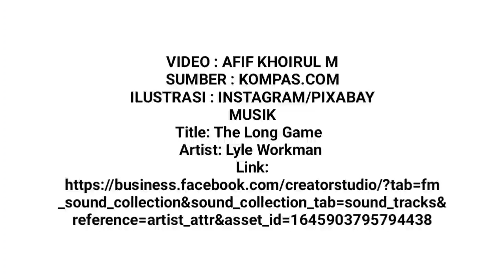Ternyata Begini Sejarah Susi Air, Awalnya untuk Bisnis Perikanan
Namanya ramai usai pilotnya menjadi korban sandera KKB Papua. Ini sejarah pesawat Susi Air yang jarang diketahui.